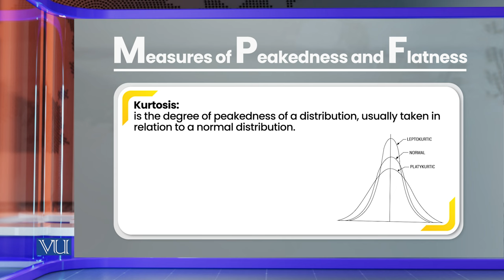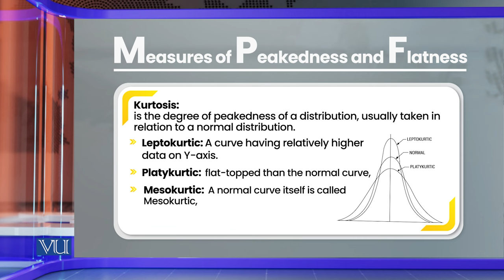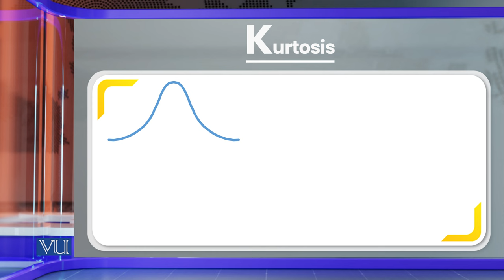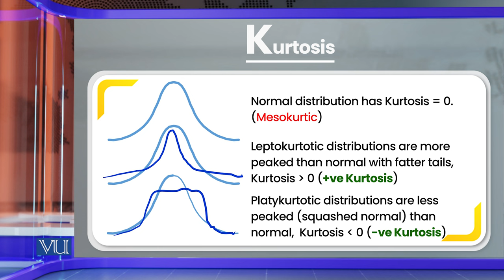Kurtosis | Research Methods in Education | EDU407_Topic172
Topic172: Kurtosis,
By Dr. Nasir Mahmood